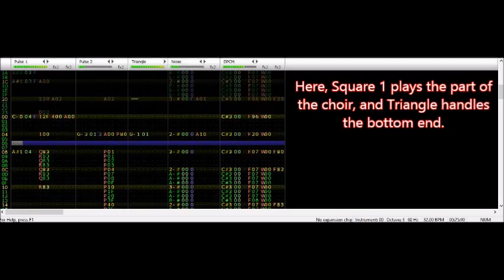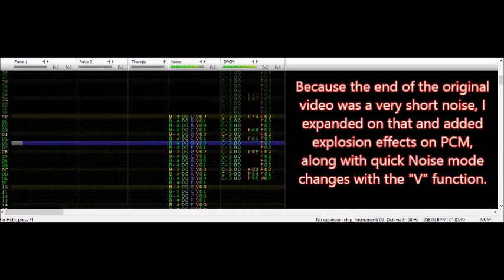Welcome To Zenith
Good luck, Lily Sisters... you'll need it. For if you fail...
This is your fate.